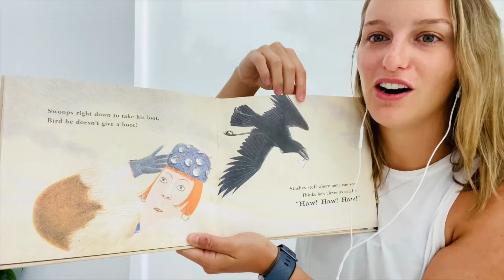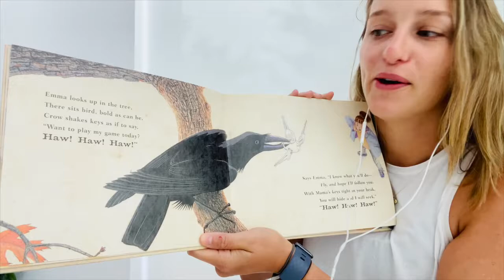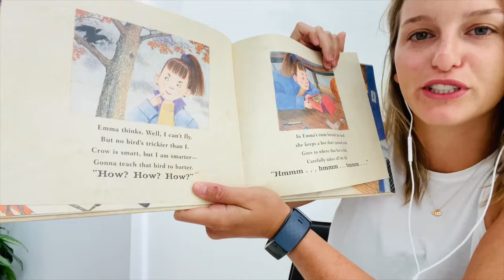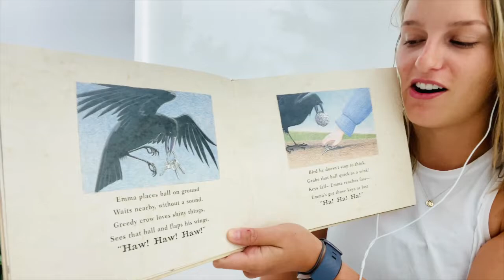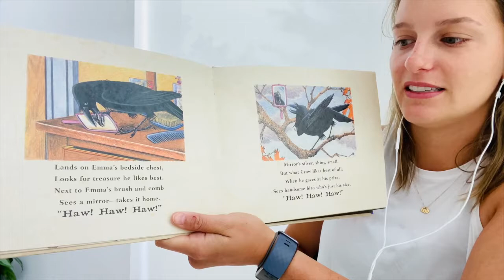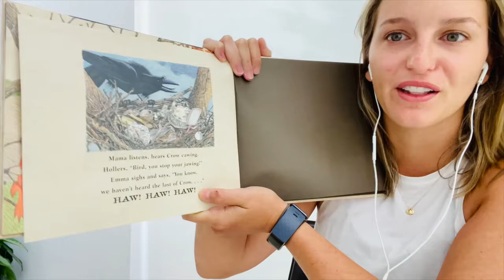Virtual Storytime (EN) - Clever Crow by Cynthia DeFelice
YWCA South Florida is proud to partner with amazing volunteers from across the US to bring to you Virtual Story Time! thankyou to our volunteer Michelle, who is narrating Clever Crow by Cynthia DeFelice. Thank you for joining us!

Learn more about YWCA South Florida mission programs and getting involved . You could also make a donation to continue powering our racial justice work across the community!